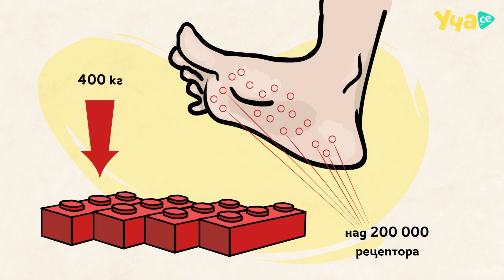Защо боли толкова, когато настъпиш тухличка „Лего“?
Защо боли толкова много, когато настъпиш тухличка „Лего“ и колко килограма могат да издържат те? 🧱 Изгледай видео урока докрай, за да разбереш! 🤩